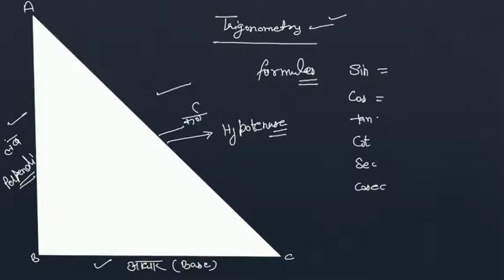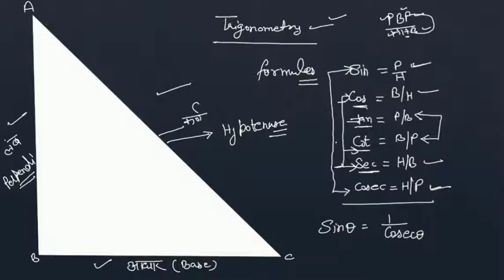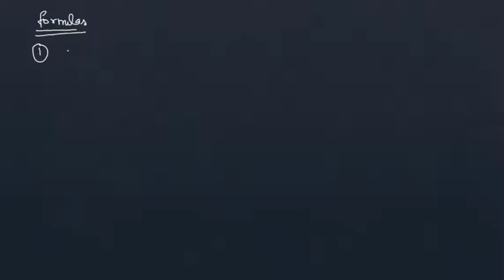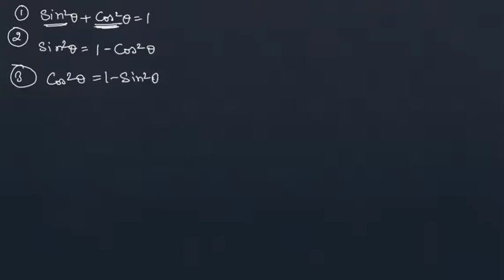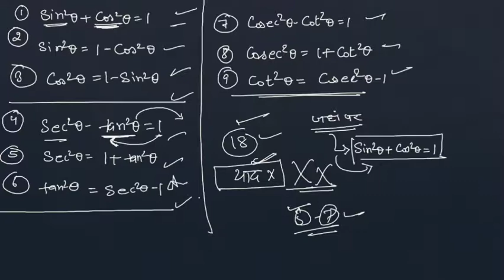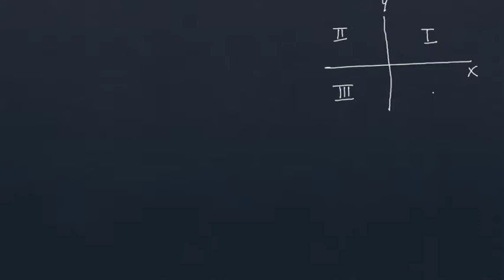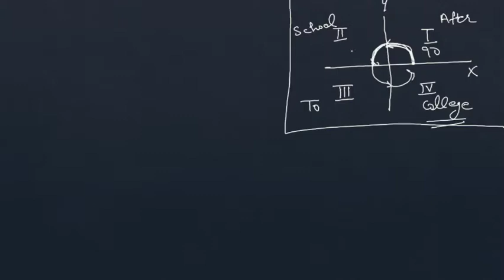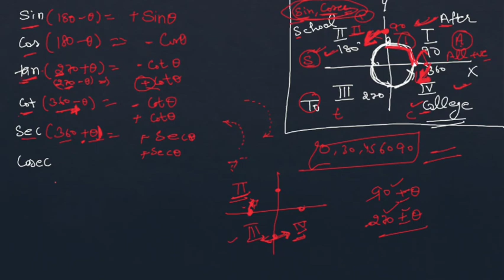ALL FORMULE# OF @TRIGONOMETRY#@HSSC,@SSC ,ALL COMPETITIVE EXAMS